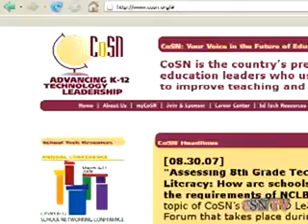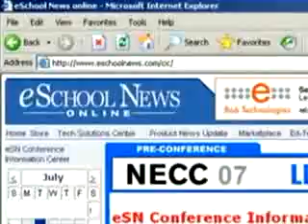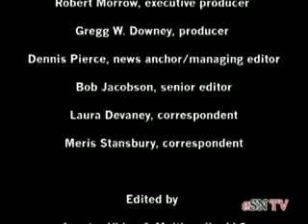eSN TechWatch: Data-Driven Instruction -- September 24, 200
Consultant Karen Greenwood Henke discusses how school leaders can use data to improve teaching and learning.